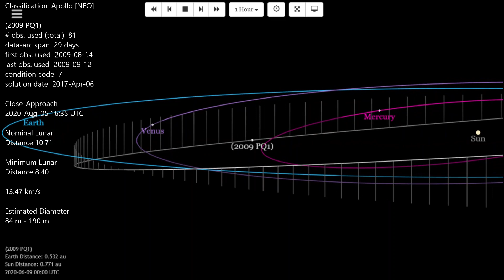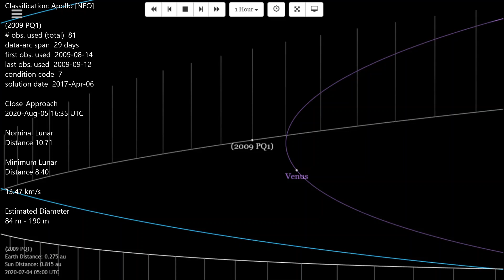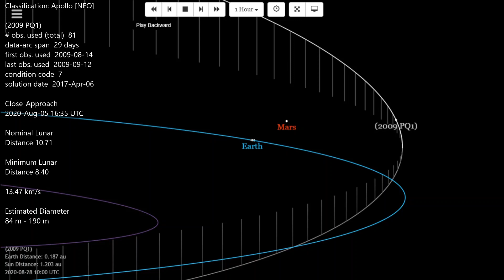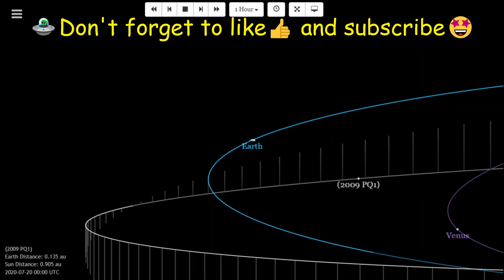Asteroid (2009 PQ1) Estimated Diameter 84 m - 190 m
Close-Approach 2020-Aug-05 Asteroid (2009 PQ1) Estimated Diameter 84 m - 190 m

Romans 12:21
 Do not be overcome by evil, but overcome evil with good.